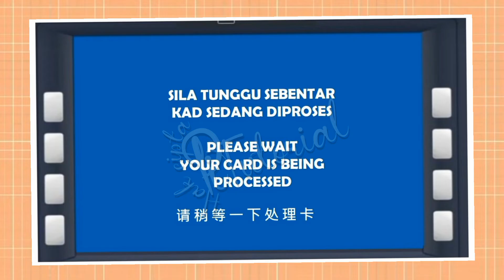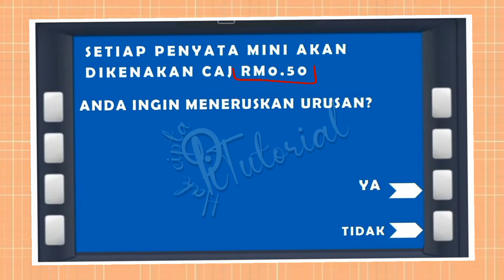Cara Print Penyata Akaun BSN Melalui Mesin ATM BSN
Hai semua .
Nak dapatkan penyata akaun bsn tapi takde akaun mybsn? malas nak beratur di kaunter BSN? anda jangan risau. Anda boleh dapatkan penyata anda dengan hanya melalui mesin atm bsn sahaja. Bagaimana cara-caranya? Jom follow step yang ditunjukkan dalam video ini.